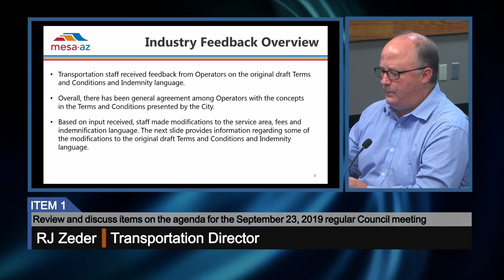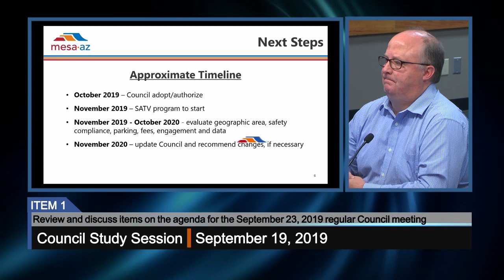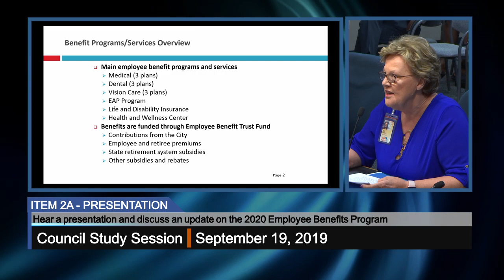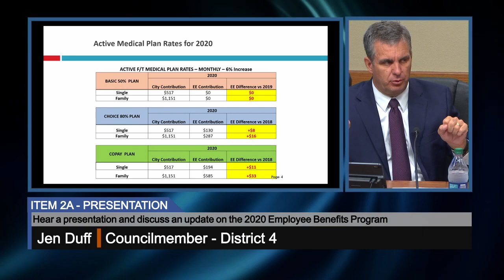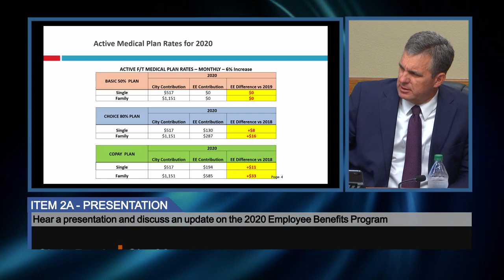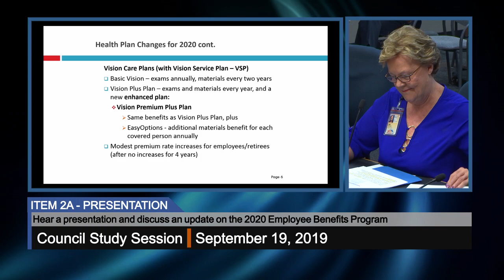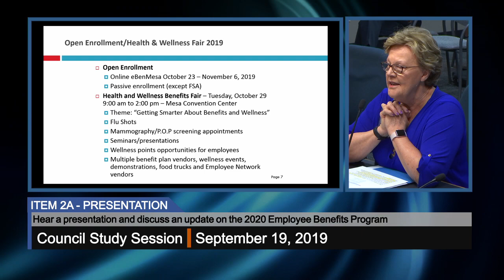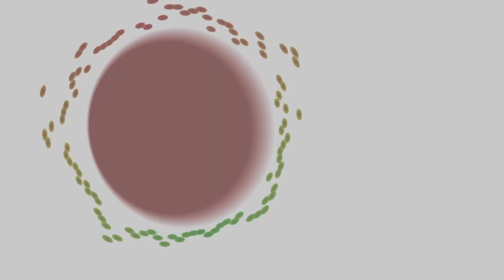Council Study Session - 9/19/2019